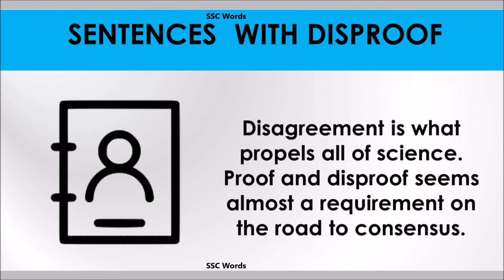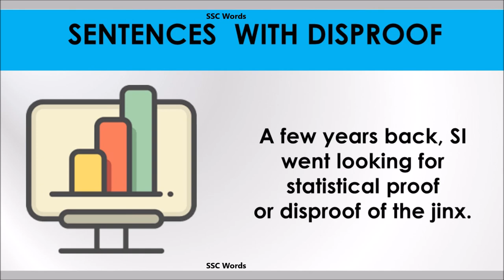Disproof - Improve English - Meaning and 5 sentences - GRE / CAT / GMAT word - SSC Words